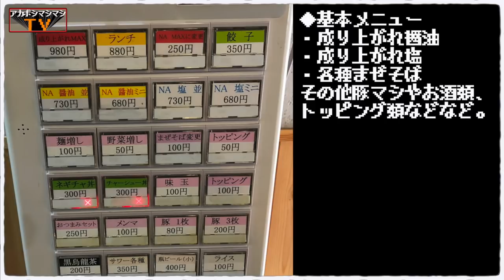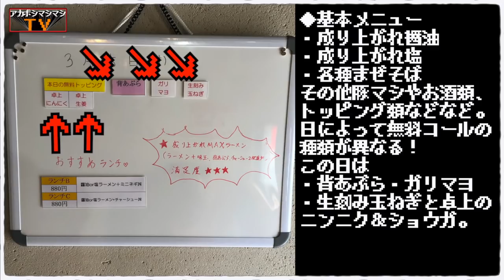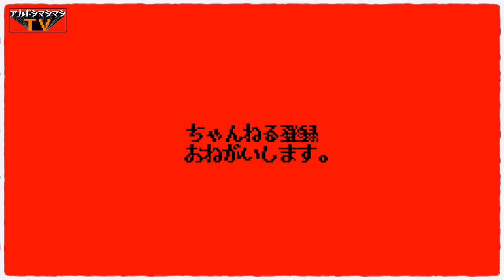食べるのが勿体無いくらい美味い肉あぶら＆赤黒スープが全具材を支配する一杯！【ラーメン成り上がれ】【東京都北区上十条】【十条駅】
📮住所📮
東京都北区上十条1-27-1

⏰営業時間⏰
11:00〜22:00

🛌定休日🛌
日曜、祝日

🚉最寄り駅🚉
JR埼京線『十条駅』

㊗️開店日㊗️
2020年2月4日

〜BGMの出典〜
オープニング
『8-bit Title』